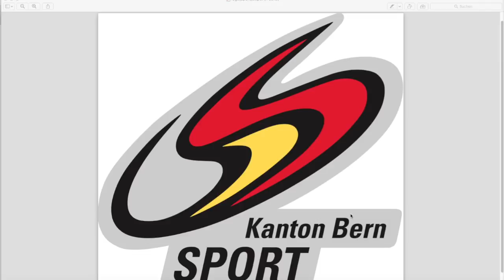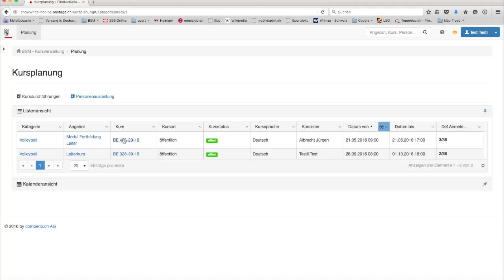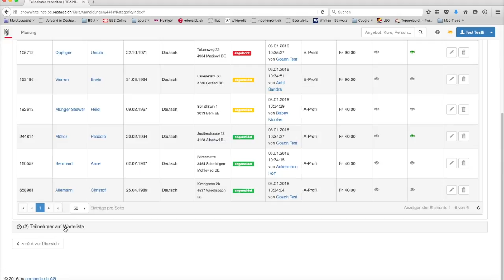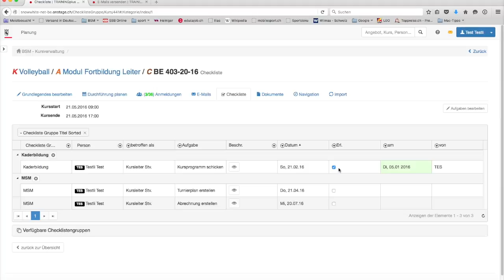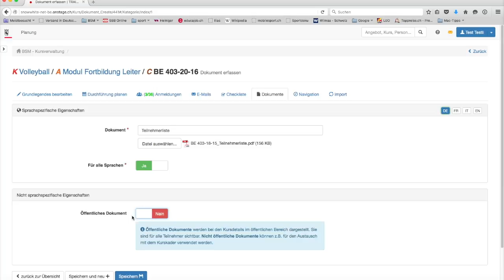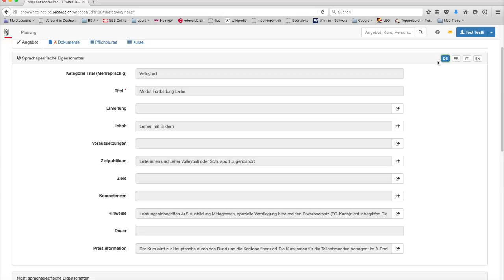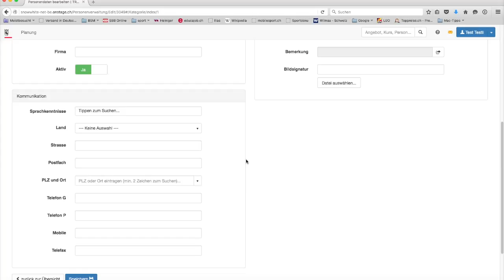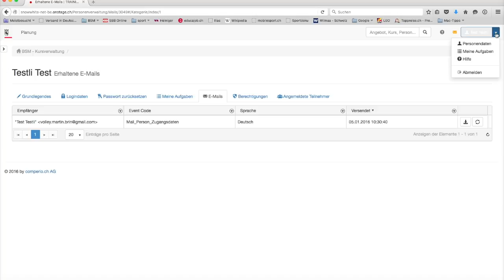Anleitung TRAININGplus J+S-Kurskader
Dieses Video zeigt eine kurze Anleitung für den Gebrauch von TRAININGplus, der Kursadministrationssoftware der Abteilung Sport des Amtes für Bevölkerungsschutz, Sport und Militär das Kantons Bern.